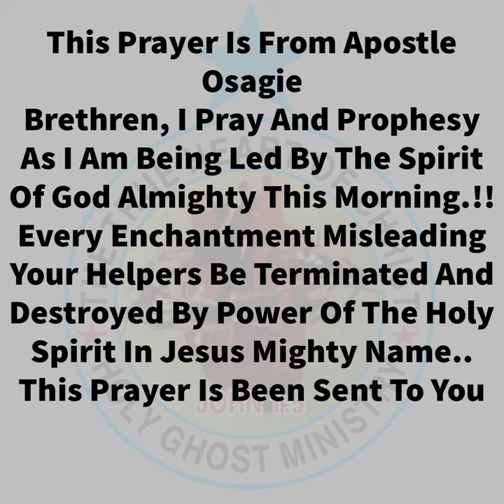Monday Declaration, Remain Blessed